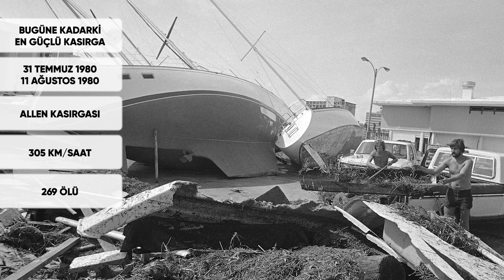Kasırgalar Neden Hep Amerika'yı Vuruyor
Haber bültenlerinde neden hep Amerika'yı vuran kasırga haberleri var? Kasırga nasıl oluşur ve neden Amerika Birleşik Devletleri'ne doğru yönelir. Bir kasırga Türkiye sınırları içine girebilir mi. Doğal felaketler ve küresel ısınma durumları bazı doğa olayları üzerinde değişikliklere yol açabiliyor. Son günlerde ülkemizde Ege ve İzmir kıyılarını vurması beklenen Kırbaç kasırgası beklentisi vardı. Hava durumu bültenleri 1 hafta boyunca bu rüzgar akımının ülkemize gelip gelmeyeceği üzerinde durdu. Avrupa kıyılarında neden daha az kasırga görülüyor ve kasırgalar jet rüzgarları ile karşılaşınca daha mı güçleniyor. Kasırga videoları izlerken kendinize bu felaketin kaynağı ne diye sordunuz mu hiç.

AMERİKA vs DÜNYA - ABD NE KADAR GÜÇLÜ VE BÜYÜK